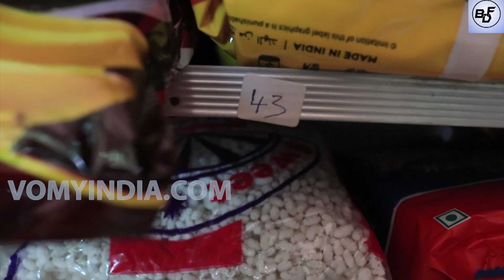business ideas|start up mini super market|profit,license,product etc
this videos showing all the details for the start up new mini super market. Machinery,equipment,license,profit, product detail etc.